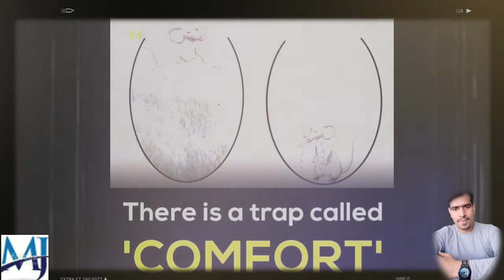Powerfull Motivational Story "Mouse In Jar" by Monty Jagyasi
In this video i have describe about a mouse how he has got trapped into a jar and how our life has also been stuck into a trap when we also do similar things like a rat is doing .
every one loves comfortness but this comfortzone is killing us day by day we are going to trapped one day ..
So we have to Break this Trap and came out like a champion...

motivational stories,
hindi motivational stories,
inspirational stories,
Mouse in jar motivational story in hindi,
mouse in jar motivational story,
hindi stories,
motivation,
motivational speaker,
kids stories,
moral stories,
powerfull motivational story mouse in jar,
powerful motivational story,
monty jagyasi,